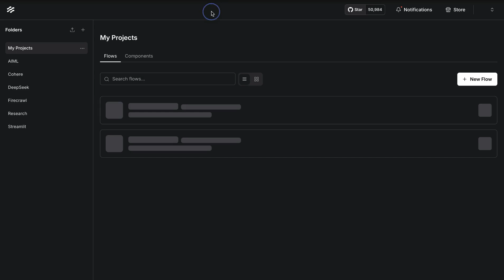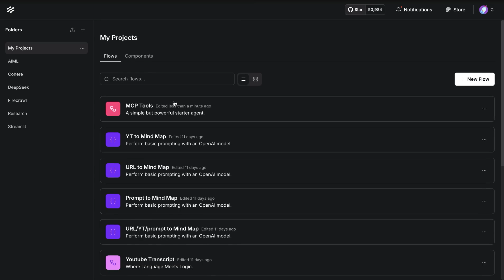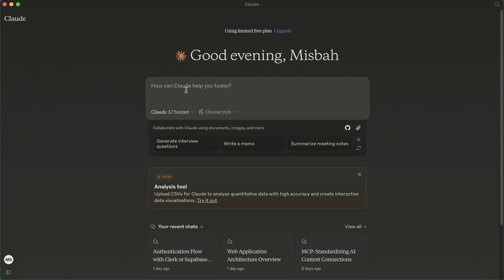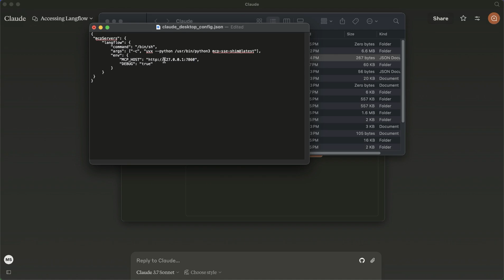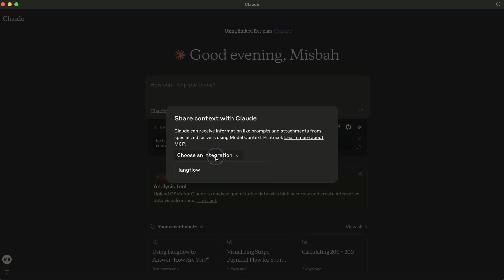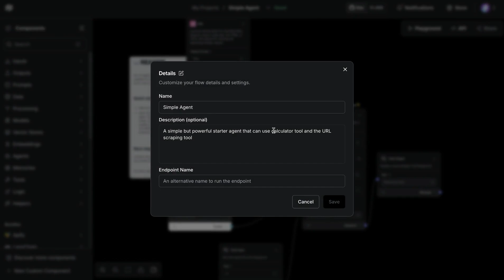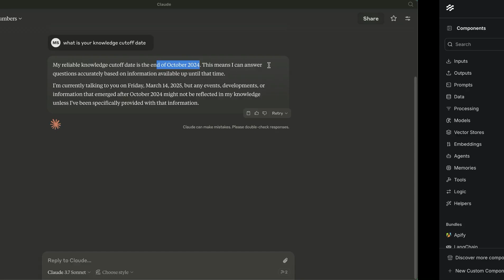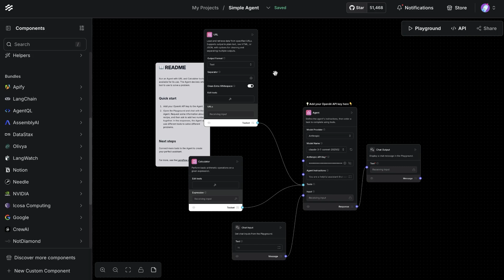🚀 Use Langflow as an MCP Server! Standardizing AI Tool Integration 🔧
Turn your Langflow instance into an MCP server, making your AI workflows available across any application!

(See our previous video for Langflow as an MCP Client )

In this video, we walk you through:

🛠 MCP Overview: What is the Model Context Protocol (MCP) and how does it standardize AI tool integration?
🌍 Langflow as an MCP Server: How to expose your Langflow flows as callable tools from other applications.
🔗 Integrating MCP with External Apps: Using Claude Desktop as an example to connect Langflow-powered tools.
⚡ Live Demo: Accessing Langflow flows from external clients and running AI workflows remotely.
📂 Expanding Possibilities: Connecting Langflow to tools like GitHub, Google Drive, and even email.

✅ Centralize your AI tools—make any Langflow flow accessible across your apps.
✅ No more custom prompt hacks—MCP simplifies tool & resource management.
✅ Works with any MCP-compatible app—including Claude Desktop, Cursor, and more!